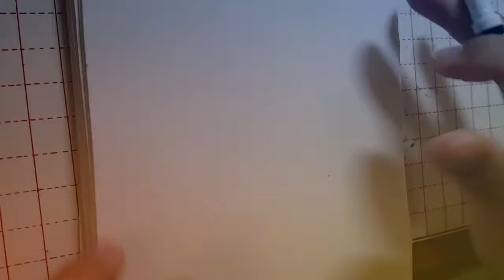名偵探柯南-柯南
A:終於盼到他本尊出場了。
J:嗯嗯～他可是鼎鼎有名的超級偵探。
毛利小五郎:哈哈~抱歉，讓你們大家久等…（咻~昏）
J:小心有刺客，毛利先生昏倒了。

^ ^感謝今日指定人-Hui Lin